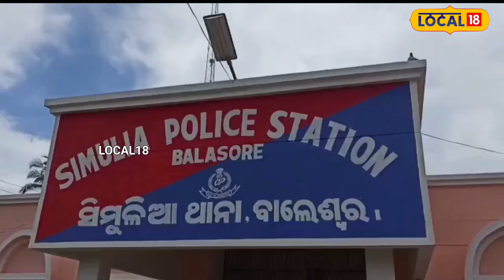ଘରେ ଗାଡ଼ି ରହି ଚାଲାଣ କଟୁଛି କିନ୍ତୁ Keonjhar | Balasware News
There was a fine of rupees of 1 thousend from Manash Kumar of Balasore District. But the intresting fact is that Mr. Manash and his bulet never been to  Keonjhar district but the fine is imposed at Keonjhar .